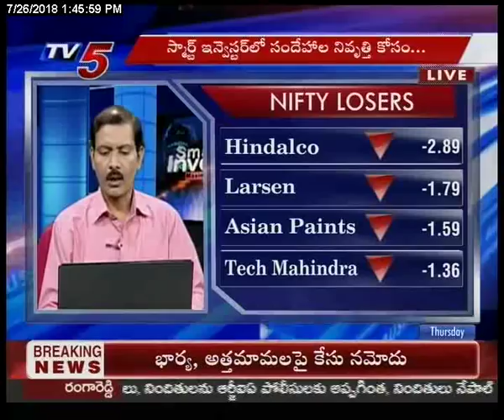26th July 2018 TV5 News Smart Investor